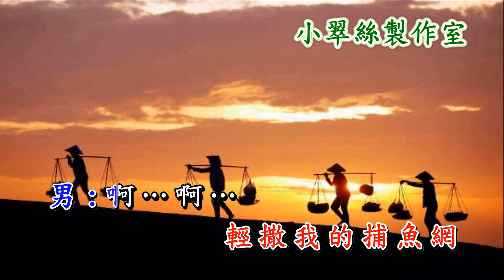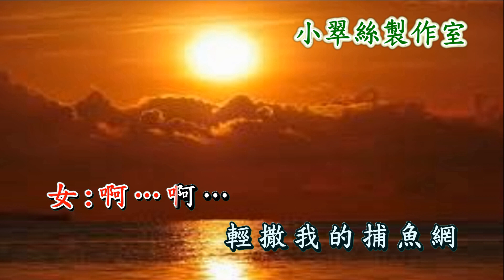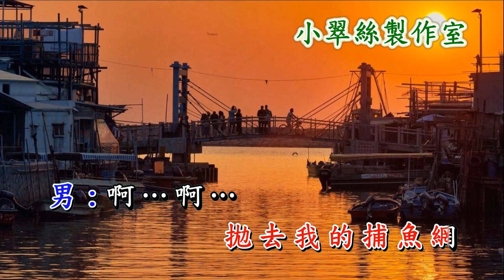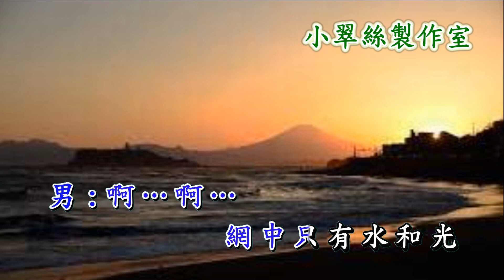歸航 - 加長合唱版 - 卡拉OK純音樂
原唱 : 方伊琪 〈小翠絲製作室〉